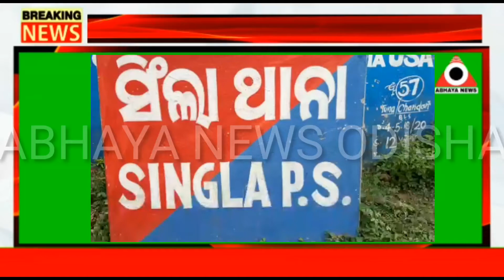ଭାଇ ସାଜିଲା ଘାତକ, କାତି ନେଲା ଜୀବନ